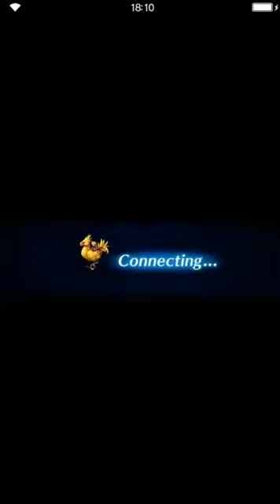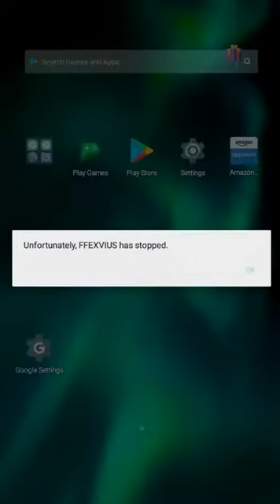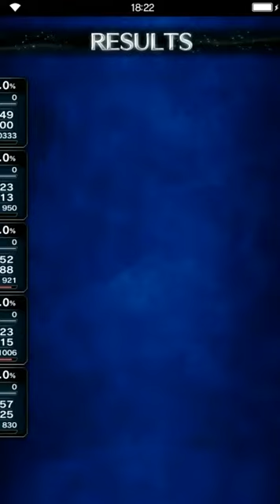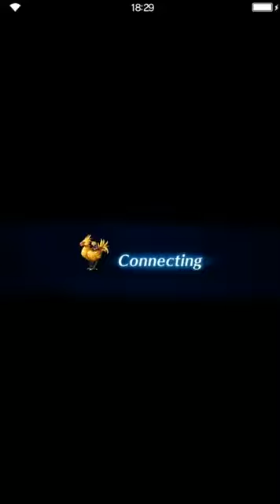Final Fantasy: Brave Exvius - World Revisit Quest Part 4 - (2/2) Gronoa